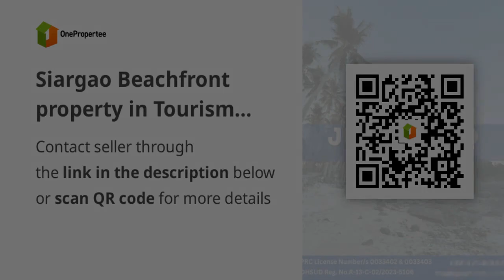Siargao Beachfront property in Tourism Road.